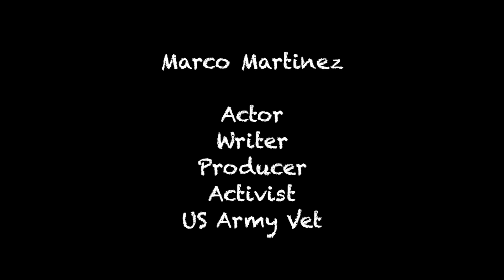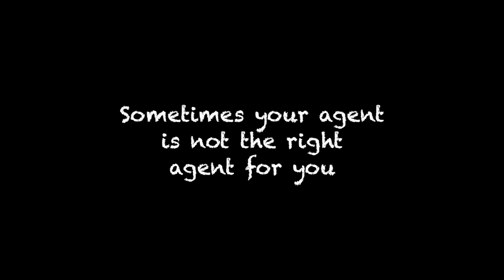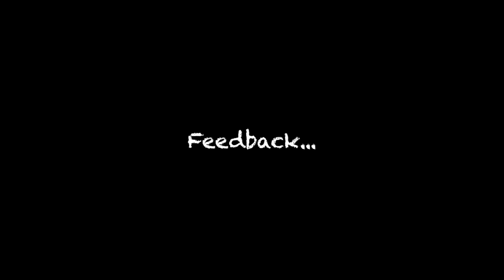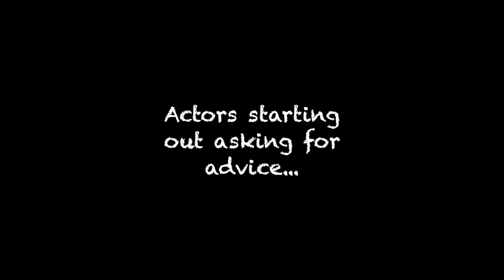A Conversation With - Marco Martinez, Actor, Writer, Producer, Activist, US Army Vet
Phenomenal interview with working actor Marco Martinez.